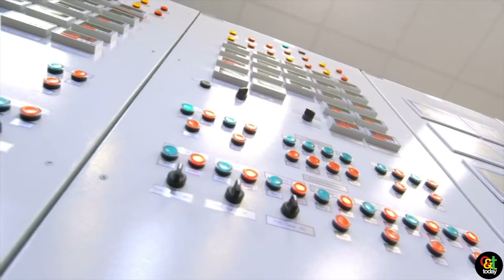CleanSpark - Empower Communities Through Sustainable, Secure, and Reliable Energy.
Brian Huber explains how CleanSpark brings clean, sustainable energy solutions to the cannabis industry by providing advanced energy management and modeling software that enables the integration, installation, and operation of virtual power plants and microgrids.

Video: Adam Saldaña, Evan Kelley